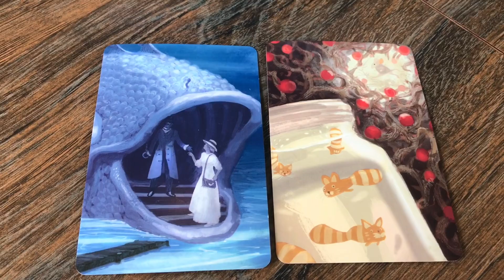Mysterium: Spooky Game To Get You in Touch with your Feelings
Mysterium Game Recommendation by Grant Lyon

Tune in every Monday and Wednesday for another silly game recommendation video!

Mysterium is the perfect game for those who like thinking abstractly and want to work on the same team as other players.